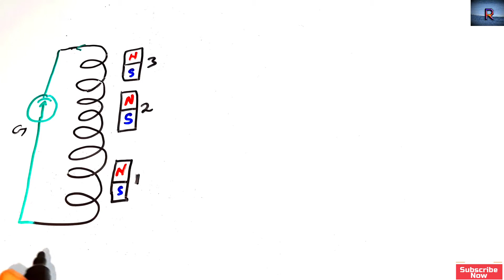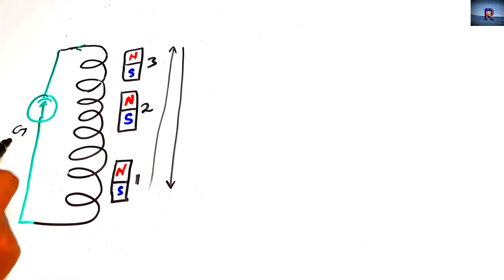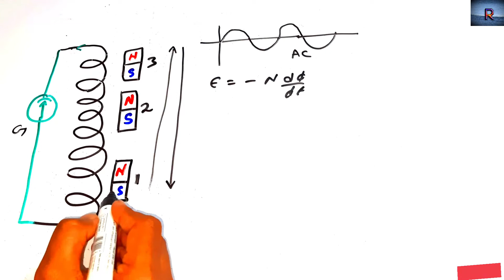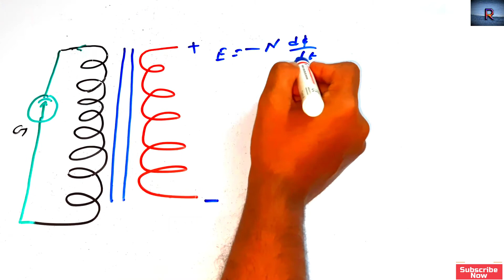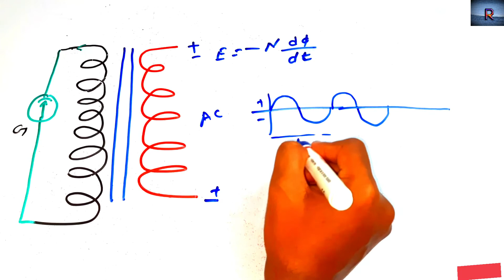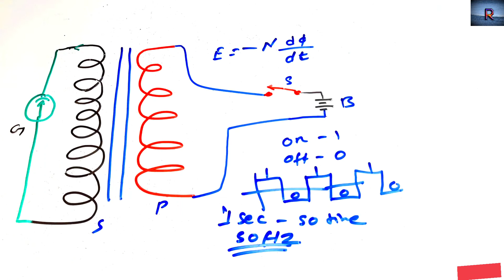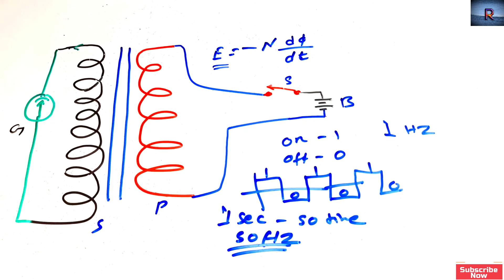अब ट्रांसफार्मर को DC सप्लाई से चलाए | DC transformer | DC to AC transformer | Easy inverter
अब ट्रांसफार्मर को DC सप्लाई से चलाए  |
1. DC transformer
2. DC to AC transformer
3. how to make inverter battery
4. inverter transformer
5. dc to ac converter
6. how does transformer works in dc power supply
7. why transformer cannot work on dc supply
8. why transformer is not connected to dc supply
9.transformer principle in hindi
10. electrical transformer working in hindi
11. transformer question in hindi
12. three phase transformer connections
13. single phase transformer connections
14. how to fix a transformer
15. how repair of transformer

DC transformer
DC to AC transformer
transformer principle in hindi
single phase transformer connections

By my electrical , myelectrical